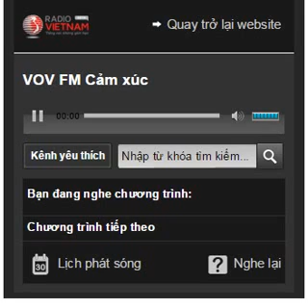STUDIO TỐI THỨ 3 (5/2015) DUY KHÁNH ZHOUZHOU 1 (28/4)